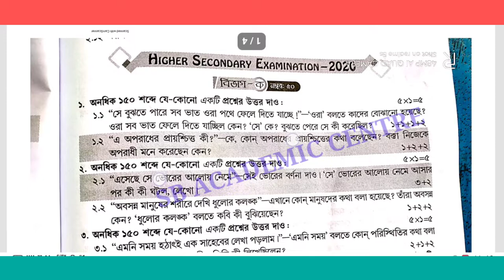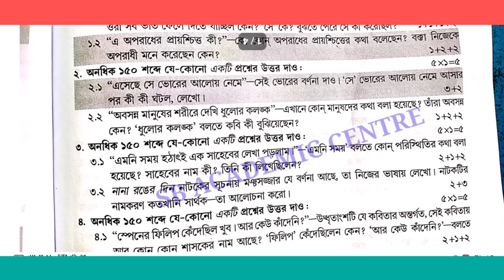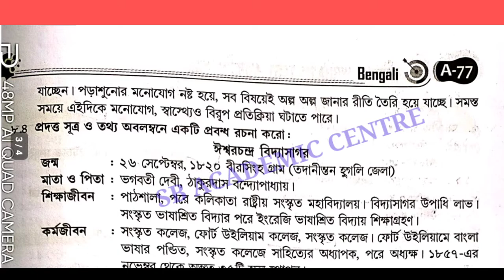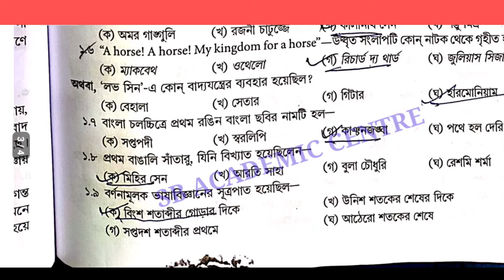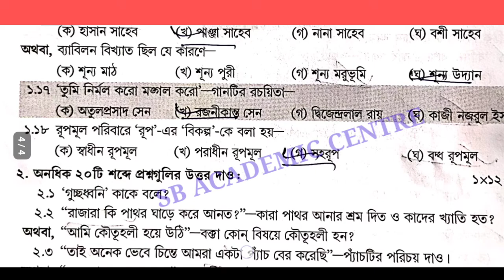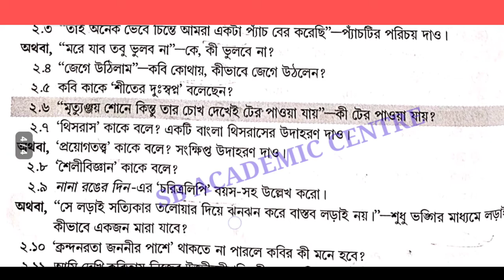উচ্চমাধ্যমিক বাংলা প্রশ্নপত্র 2020 || HS Bengali question paper 2020 || West Bengal board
hs Geography /ভূগোল 2015/2016/2017/2018/2019/2022 question & answer /class 12 geography part A & B

hs2020bengaliquestionandanswer hs_bengali_question_paper_2020 Higher secondary bengali answer hs 2020 bengali question and answer discussed in briefly. only mcq and saq question of hs bengali question answer probable answers to HS Bengali question paper have been